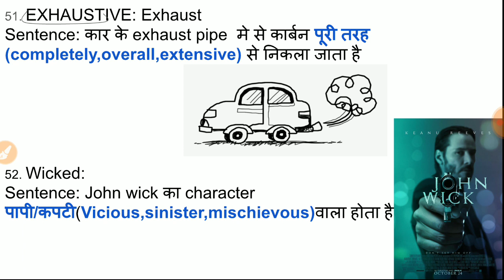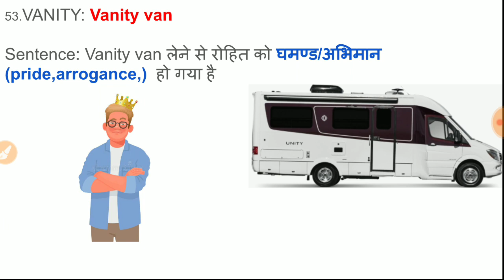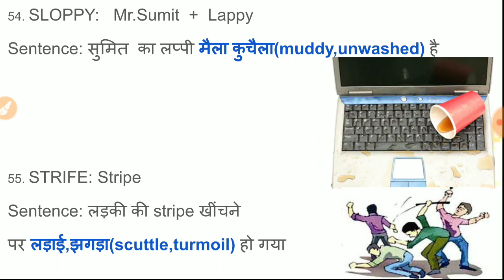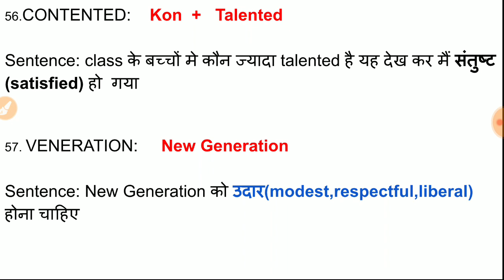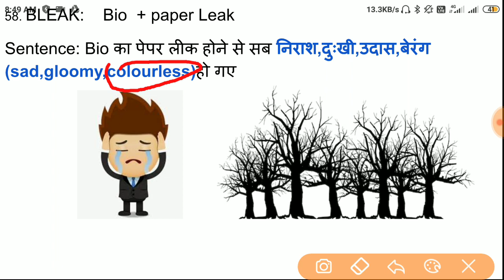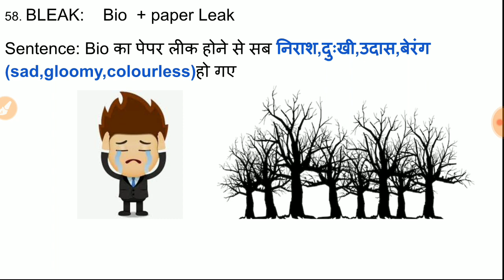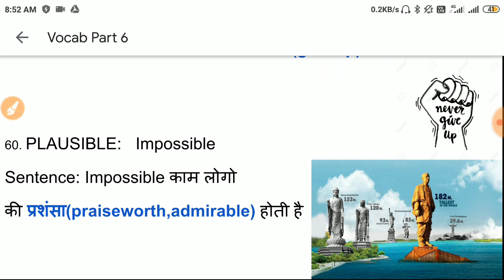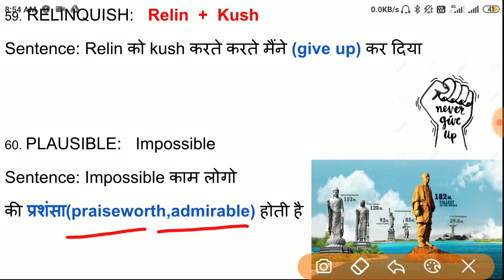VOCAB PART 6 SSC CGL CHSL CPO BANK EXAM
Targeted vocab for ssc cgl chsl Bank and other competitive exams